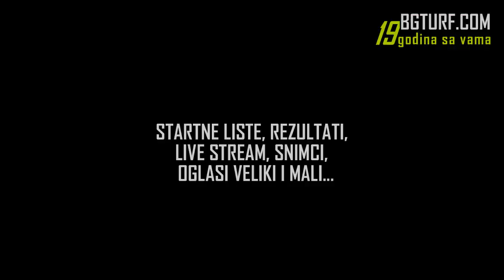ŠABAC 27.06.2021 / 1.TRKA DRON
"BOMBONICA" (K-III) 2g. 1200m